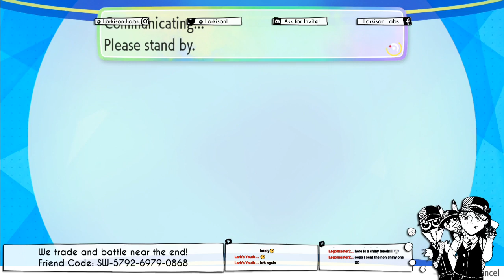Pokemon Let's Go Pikachu - Vs. MewTwo - Live Co-Opsplay - 25/08/2019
We here at Larkison Labs have

a Twitch- larkison_dedraw (for Larkison and Hex) and Mogberrypie (for Mog and L33T)
An Instagram- LarkisonLabs
A Twitter- LarkisonL
and
A Discord- (ask for Invite!)